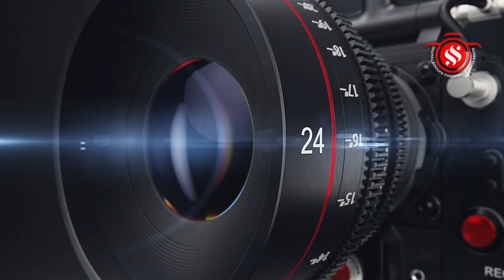இரட்டணை ஸ்ரீ ராஜராஜேஸ்வரி உடனுறை ஸ்ரீ ராஜராஜேஸ்வரர் ஆலய நவராத்திரி விழா.